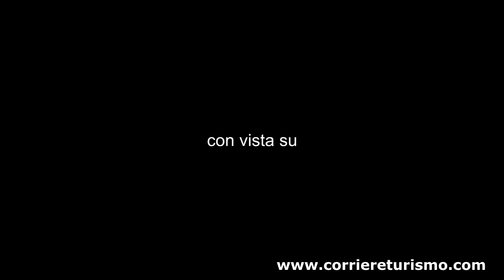PRE ST DIDIER